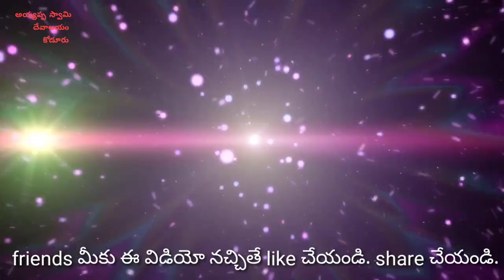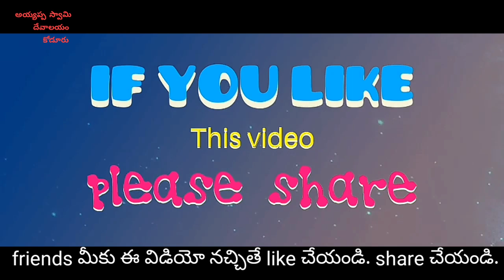రామయ్యా రామయ్యా ఎంత చక్కనివడివయా భద్రాద్రి రామయ్యా | song by nv swami